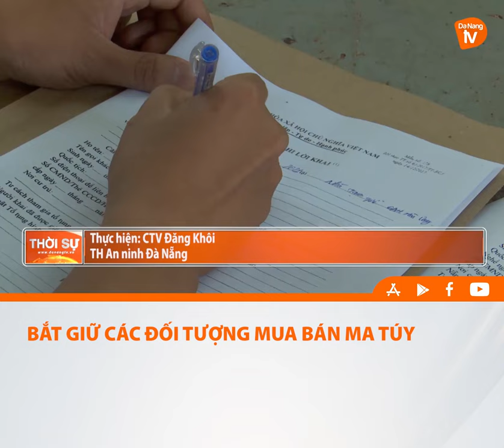BẮT GIỮ CÁC ĐỐI TƯỢNG MUA BÁN MA TÚY